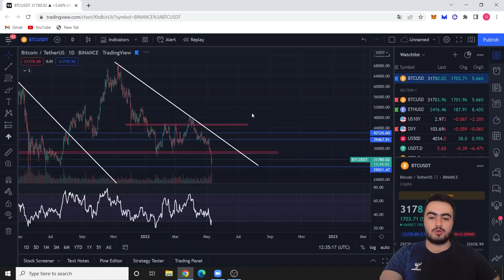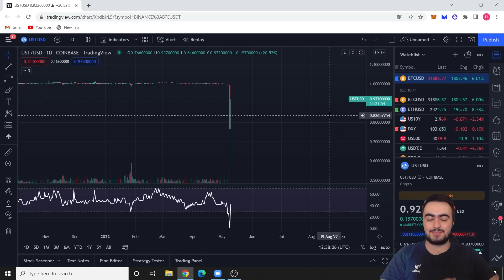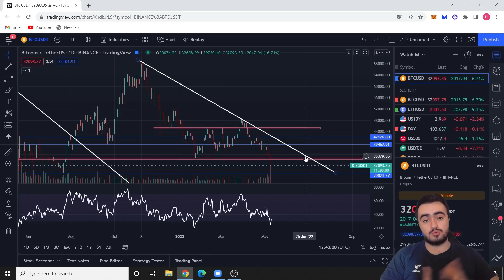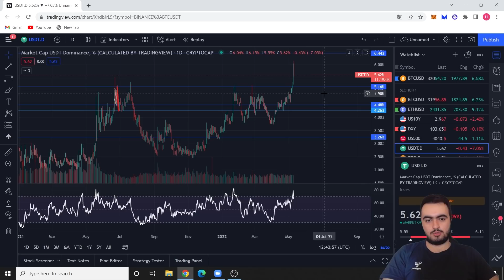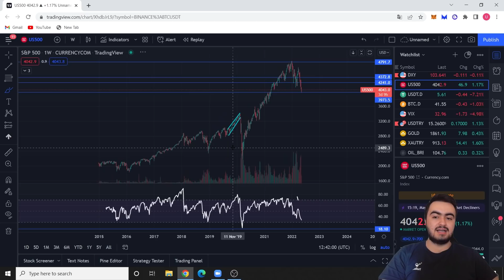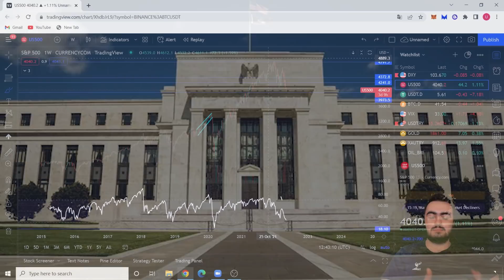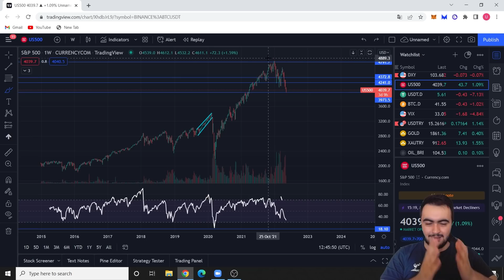TARİHİ ÇÖKÜŞ! ŞİMDİ NE OLACAK?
🎁 ByBit Bonus için Kayıt! 🎁 (Türkçe dil desteği mevcut)

0:00 Bitcoin
5:22 UST (Luna)
8:01 Sepet Uyarısı
8:25 Bitcoin Benim düşüncelerim
10:18 USDT.D
11:19 US500
13:03 FED
13:52 Likidite